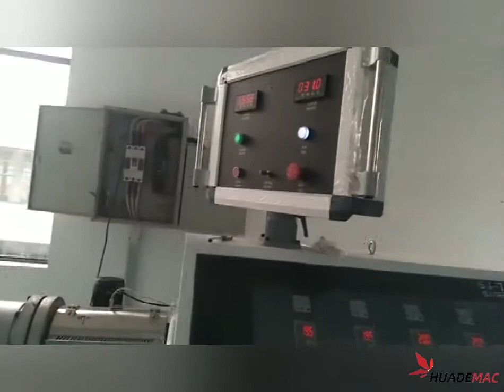HDPE core pipe making machine zhangjiagang huade from China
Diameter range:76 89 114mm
Capacity:150-250kg/h
Main parts of complete extrusion line as following:
Single Screw Extruder
6m Vacuum Calibration Tank
Water spray cooling tanks
2 Caterpillar Haul Off Machine
Dust free Cutter
Stacking unit
Laser Printer

Zhangjiagang Huade Machinery Technology Co.,Ltd
Skype: rice51630
WeChat: hdextrusion